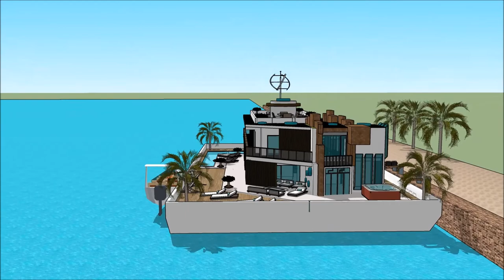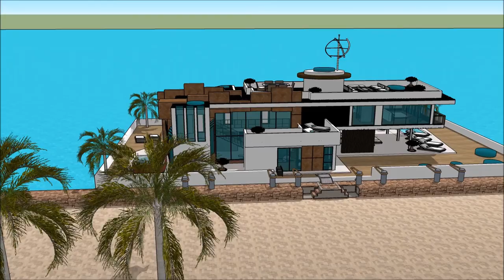AUSTRIA HAUSBOOT BOOT TULLN AUSTRIAN BOAT SHOW TULLN AN DER DONAU 2018 HOUSEBOAT 007 Yacht Houseboat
The houseboatzania launching an innovative high-end luxury yacht houseboat home design potentially as a display of exhibition of the AUSTRIA HAUSBOOT BOOT TULLN AUSTRIAN BOAT SHOW TULLN AN DER DONAU 2018 HOUSEBOAT 007 Yacht Houseboat.

The collection of the Houseboatzania concept of AUSTRIA HAUSBOOT BOOT TULLN AUSTRIAN BOAT SHOW TULLN AN DER DONAU 2018 HOUSEBOAT 007 Yacht Houseboat consists of high luxury and architectural art pieces in minimalism combined with living on the waterfront of the harbour of

The houseboat yacht design has the basis to sustain living with high standards and contemporary structural design at AUSTRIA HAUSBOOT BOOT TULLN AUSTRIAN BOAT SHOW TULLN AN DER DONAU 2018 HOUSEBOAT 007 Yacht Houseboat with numerous of prospects for excessive living and celebrating the desire of life worldwide: